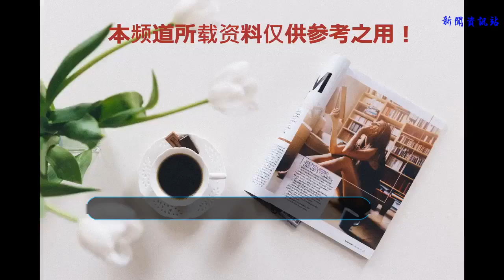為什么寺院的鐘要敲一百零八下？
〝月落烏啼霜滿天，江楓漁火對愁眠，姑蘇城外寒山寺，夜半鐘聲到客船。〞唐朝詩人張繼《楓橋夜泊》這首詩使寒山寺揚名天下。每逢新年，寒山寺都要敲鐘一百零八下，為新年祈福。為何寺院的鐘要敲一百零八下呢？這其中是有緣由的。
鐘，莊重平穩，端正安詳，自古即為寺院中重要的法器之一。寺院的鐘分為梵鐘、喚鐘兩種。梵鐘專司召集眾人，或為朝夕報時之用；喚鐘則為法會、節慶通告佛事開始之用。

佛寺大殿前左右兩邊通常都建有鐘鼓樓，分別放置鐘、鼓。寺院僧人于每日朝課與熄燈之前都會敲擊鐘鼓，稱為〝晨鐘暮鼓〞。
據《百丈清規．法器》中載∶〝曉擊則破長夜、警睡眠；暮擊則覺昏衢、疏冥昧。引杵宜緩，揚聲欲長，凡三通各三十六下，總一百八下。〞
所以敲鐘也有講究，晨曉敲鐘，是警醒世人自無明長夜中覺悟；晚暮敲鐘，是喚醒世人的昏暗迷惑，又稱為幽冥鐘。
寺院敲鐘是早晚各敲一百零八下。晚上先擊鼓再敲鐘，一邊擊鼓一邊持咒，擊鼓后再敲鐘，晚上的敲鐘先慢后快，慢十八下，快十八下，反覆三次，計一百零八下。早上則反之，先敲鐘后擊鼓，鐘先快后慢。
為什么鐘要敲一百零八下，這里有多種說法。一種說法是，《易經》認為〝九〞寓意吉祥，一百零八是九的倍數，是至高無上的像征。

另一種說法是，佛教認為人在一年中有一百零八種煩惱，鐘響一百零八次，則除盡人間所有的煩惱。因而，佛珠也是一百零八顆，念經或持咒都是一百零八遍。
漢朝班固撰《白虎通義》中記載∶〝鐘者，動也，言陽氣于黃泉之下，動養萬物也。〞大意是說，鐘能聚集地下的陽氣，敲鐘可以把陽氣從地下喚出來，滋養萬物。
古人有除夕夜〝撞鐘祈福〞的傳統習俗，人生的一百零八種煩惱，隨著悠揚的鐘聲〝隨夜盡〞，新的一年〝破曉來〞。
還有一種說法是說，撞鐘一百零八下，即為一年之意。因為一年有十二月，二十四節氣，七十二候（五日一候），共一百零八，像征年年循環不息，天長地久。
明朝學者郎瑛撰《七修類稿．事物類．鐘聲數珠》上記載∶〝鐘聲，晨昏扣一百八聲者，一歲之義也。蓋年有十二月，二十四氣，七十二候，正得此數。〞
據傳，寺院撞鐘的傳統源自于南朝梁武帝，他曾向高僧寶志和尚請教∶〝如何才能擺脫地獄之苦？〞
寶志和尚回答∶〝人的苦痛不能一時消失，但如果能聽到鐘聲敲響，苦痛就能暫時停息。〞于是，梁武帝就下詔令寺院每日都要撞鐘。